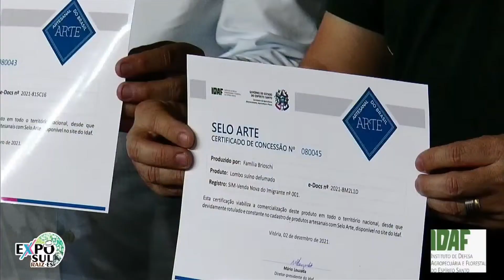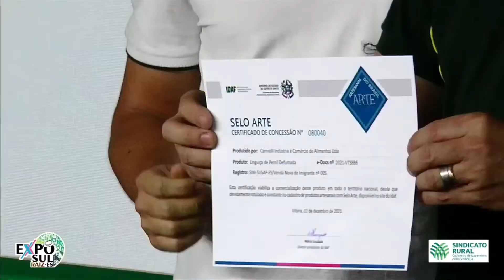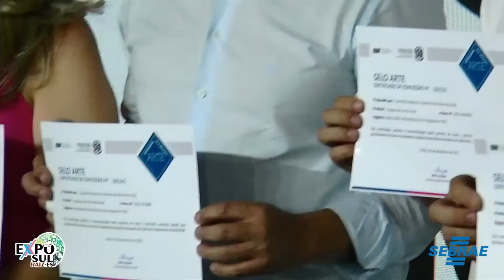Selo arte: entrega às agroindústrias capixabas pelo pres. Idaf Mário Louzada - ExpoSul RaízES 2021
O selo arte permite comercializar nacionalmente alimentos artesanais produzidos diretamente pelas agroindústrias nas propriedades rurais. Mário Louzada fala sobre os avanços do selo no Espírito Santo e realiza a entrega de alguns selos a empreendedores capixabas.

ExpoSul RaízES – 2  a 4 de Dezembro de 2021, Cachoeiro de Itapemirim
Realização: Sindicato Rural e Prefeitura Municipal de Cachoeiro de Itapemirim
Patrocínio: Sicoob, Sistema Selita, BRK Ambiental
Apoio: Sebrae, Faes/Senar/Sindicatos, New tecnologia, Aderes, Ceasa, Idaf, Incaper, Governo do Estado do Espírito Santo
Mobilização: Clube Capixaba
Funcionamento: 2  a 4  de dezembro
Local: Parque de Exposições de Cachoeiro de Itapemirim-ES
Transmitido para o Youtube a partir da Seag Arena Estúdio, montada dentro do evento

A ExpoSul Rural ocorre desde 2017. A partir de 2020 se dividiu em três eventos anuais: ExpoSul Gastronomia, ExpoSul Leite e ExpoSul RaízES.
A ExpoSul RaízES 2021 teve 20 horas de transmissão ao vivo pelo Youtube e 10 mil visitantes presenciais, durante três dias, com mais de 100 expositores e R$1,5 milhão em negócios.
Principais setores: café, pecuária, energia solar, agroindústria, cachaça, gastronomia, flores, pet, artesanato e cerveja artesanal.

Coordenação Técnica: Iberê Paiva, Pedro Paulo Martins, Robertson Valladão, Wesley Mendes e Zaira Andrade
Apresentação/ moderação: Kátia Quedevez, Safra ES, Pedro Paulo Martins e  Zaira Andrade
Ornamentação: Renata Lopes / Marcelo Plantas/ Juninho Madeiras/ Arte Minas
Montadora oficial e sonorização: Events Macchina/ Cachoeiro de Itapemirim.
Geração de imagens e transmissão pelo Youtube: Merçon Produção Audio Visual/ Cachoeiro de Itapemirim
Direção geral na Nuvem: Iberê Paiva
Apoio: Anderson Marta Valfré, Armando Simões Lopes Filho, Beatriz Oliveira Soares, Denichalsky Moreira Adame, Janine Corrêa Frantz, Lenir Xavier, Luciano de Souza Filho, Nicolas Christian Pereira Santana,Sindomar Balbino de Jesus, Vitória Zangerolame de Athayde.
Estagiários da Escola Família Agrícola de Cachoeiro de Itapemirim: Arnaldo Carlos Viana Moreira, Davi Zanardi Mion Feliciano,Eduardo Miranda da Silva Souza, Júlia Jordão Ceccon,Karolayne de Fátima evangelista Gomes, Luiz Henrique Catem Porto, Pedro Henrique Faria Terra, Ruan Peterle Theodoro.
Segurança: Garra de Aço - RH serviços de Apoio a Eventos
Expositores:
Aderes
Agrovida
Amel
Agroindústria
Amor no
Pedaço
Apiário Gierinha
Arte Minas
AACC
Associação Mãos da Terra
Sulcerva
Aviate Simulator
Balanças
Ceres
Banco de Alimentos de Cachoeiro
Bel Fungo Cogumelos
Boldrini Defumados
Cachaça Burarama / Mula Preta
Café Cogo
Café Contarini
Café Giuseppe
Café Majestade
Café Moulin
Café Seleção do Mário
Cara de Cão
Cerveja na Praça
Cervejaria Confraria da Prata
Cervejaria Velhão
Churros De Mel
Cintia Mattos
Comercial Kaxu
Condita Temperos
Convention & Visitors Bureau Vales e Café
D'Aviano Caffé Cremoso
Delicia São Caetano
Dona Martha Produtos
Drica Suculentas
Dus Grillo Cerveja Artesanal
Edna Cacto
Egypt Cerveja
Faes/Senar
Família Venturim
Fazenda 3jr
Fazenda Giori
Fazenda Jabaquara
Fazenda JGG
Fazendinha - Mini Mello
Fernando Soluções Ambientais
Flora da Prata - Rosas do Deserto
França Tur
Franguito
Feito Di
Hotel Caiçara
IDAF
Ipê Escola
JD Country
JotaThech
Juninho Madeiras
Karina Cardoso Feri
Keyu Brasil
Laticínio Coqueiros
Laticínio Sabor nas Montanhas
Linguiça Thompson
Loteamento Liberdade
Marcelo Plantas
Marcio José Furtado
Marechal Telas
Mario Artesanato
Martinense  Pneus
Massas Caseiras Depolo
Mepes
Mirainox
New Tecnologia
Nissan Kobe
Nostra Pasta
Recanto das Orquídeas
Orvel Volkswagen
Pet Fish
Pimentas Gold
Polyana´rts Confecções
Produtos Caseiros Zeni
Recanto Das Flores
RG Solar
Ronaldo Carne de Sol
Seag
Sebrae
Secretarias de Desenvolvimento Econômico, Esportes e Saúde de Cachoeiro
Selita
Sensora Group
Sicoob Sul
Sindicato Rural de Cachoeiro de Itapemirim
Sítio Flor e Café
Sítio Recanto do Tucano
Socol Angelim
Sorvete Sol e Neve
Taefrut Tallyta
Topvet
Uai Soul -Nação Cafe
V.C Tratores

Artesãos de Cachoeiro:
Ana Paula Gouvea Conceicao
Andressa Maria Vilar Pereira
Antonio Eliton Pinheiro Esteves
Bernadete Dos Santos Soares
Camila Borges Bueno
Carmem Lucia Da Silva
Claudia Marcia Costa Alves Agrizzi
Clementina Lemos
Clemilda Souza  Alves De Oliveira
Daniela Cardoso Dos Santos Fiorio
Delisete Nascimento De Brito
Edson De Almeida Barbosa
Elisabete Pizeta Pereira
Elyana De Azevedo Gonçalves
Heloisa Prates Zaggo
Jairo Rosario Silva
Julio Dos Santos Soares
Laudiene Cezario Velozo Freitas
Lucivane Aparecida Freitas Mozer De Almeida
Luiz Alberto Rodrigues Dos Santos
Maria Das Candeias Da Silva Pereira Alves
Michelle Moreira Paulini
Miriam Milagres Do Nascimento Soares
Ozana Alves Pereira
Patricia De Oliveira Ferreira
Rosene De Oliveira Pazini
Sheila André Oliveira
Silvana Da Silva Alves Laiber
Silvana Maximo Brandao
Tchelem Anequim Soares
Veronica Silverio Prates